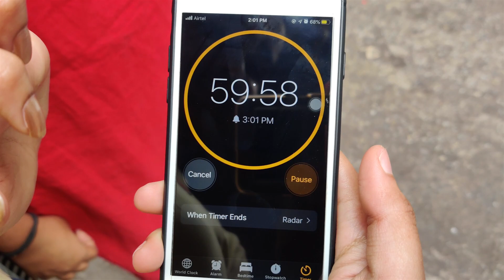₹1000 Street Shopping Challenge in General Bazar for Sankranti | Style on a Budget | Priya Sitaraman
Hola loves!
HAPPIIEEEEE PONGAL! 🎆😍
General Bazar is a well known street shopping market in Secunderabad.
And it was so much fun taking up this challenge & a bit stressful too cuz of the timer😝
Hope you guys enjoy it too.

Love,
PRIYA❤️